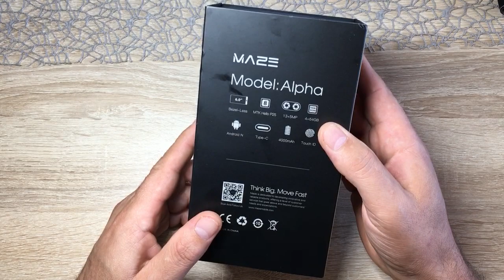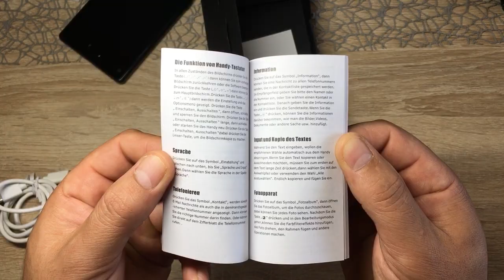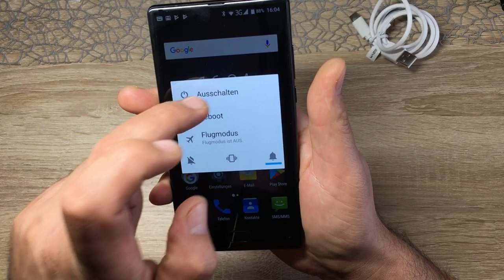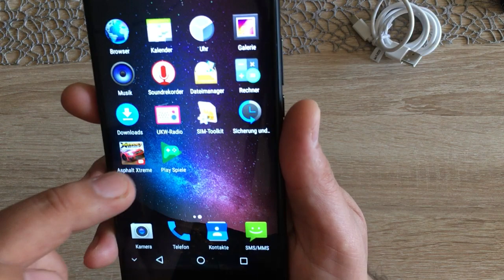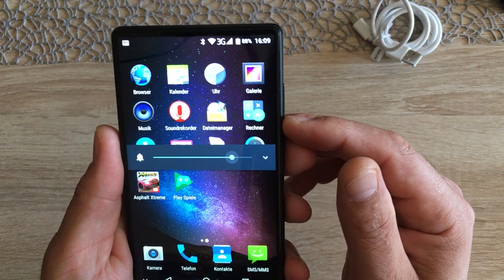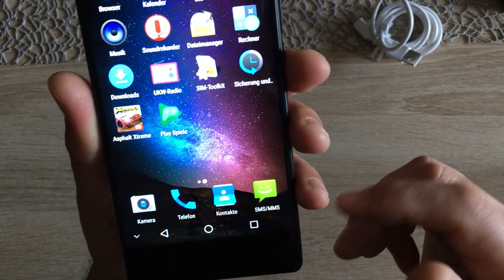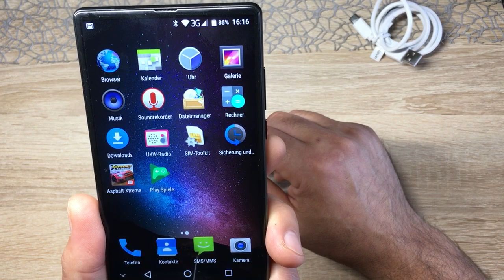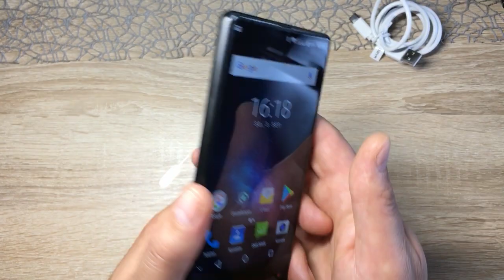MAZE Alpha 4G Smartphone Android 7.0 6 Zoll FHD Octa-Core 4GB RAM+64GB ROM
MAZE Alpha 4G Smartphone Android 7.0 6 Zoll Borderless FHD Octa-Core 4GB RAM+64GB ROM 13.0MP + 5.0MP Dual Hauptkamera 4000mAh Akku Typ-C Fingerabdruck, Dual SIM Band 20
Hier erhältlich